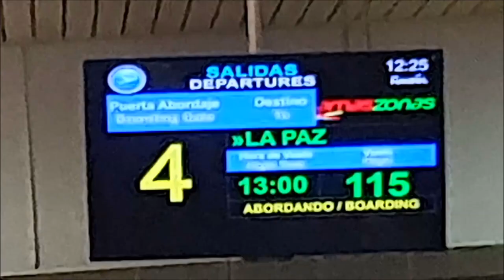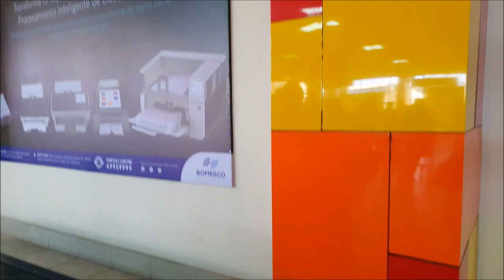Mi Mamá viaja en AVION por PRIMERA VEZ 😳😱🛫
Tuve la oportunidad de llevar de viaje a mi madre y en esta ocasión es como arrancamos con esta aventura, es la.priemra vez que ella se sube en un avión 😱🛫😳😬

Instagram.com/ElTiluchi
VIVA BOLIVIA  🇧🇴😍
Contacto